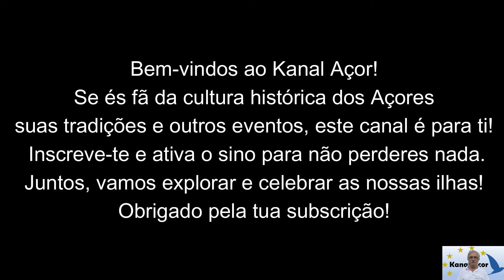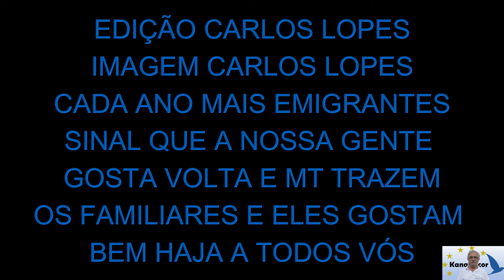20/ 08 /2024- ENTREVISTA COM SRº FRANCISCO CONTOU QUE......